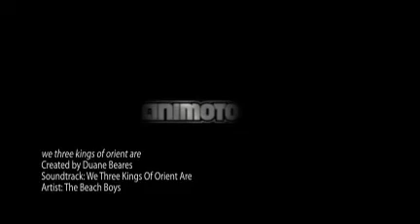THE BEACH BOYS we three kings of orient are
from the 1998 seasonal compilation BEACH BOYS ULTIMATE CHRISTMAS - created